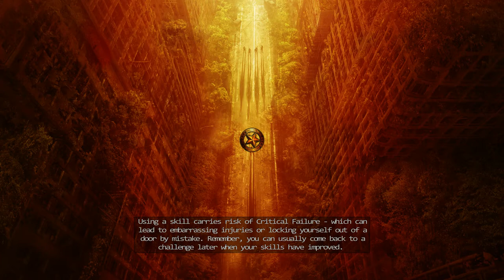WASTELAND 2: DIRECTOR'S CUT Walkthrough Part 19 "Return To Ranger Citadel"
Wasteland 2: Director's Cut Gameplay Walkthrough Part 19 includes checking in with Vargas at the Citadel and meeting with all the senior officers there. This walkthrough for Wasteland 2: Director’s Cut available on the PlayStation 4, Xbox One, Nintendo Switch and PC will include the Full Game, Main Campaign, Story Missions, Side Missions, Collectibles, Gameplay, Exploration, Companions and Ending.

Wasteland 2 is a post-apocalyptic role-playing video game developed by inXile Entertainment and published by Deep Silver. It is the sequel to 1988's Wasteland, and was successfully crowdfunded through Kickstarter. After the postponement of the original release date from October 2013, it was released for Microsoft Windows, OS X, and Linux in September 2014. An enhanced version of the game, named Wasteland 2: Director's Cut, was released in October 2015, including versions for PlayStation 4, Xbox One, and Nintendo Switch.

The game is set in an alternate history timeline, in which a nuclear war between the United States and Soviet Union took place in 1998 in relation to an impact event involving a cluster of meteors that sparked a global nuclear war. On the day of the cataclysm, a company of U.S. Army Engineers were in the desolate southwestern desert constructing bridges in an area with a number of small survivalist communities and a newly constructed federal death row prison with light industrial facilities. The soldiers sought shelter in the prison, expelled the inmates, and invited nearby survivalists to join them shortly thereafter. Years later, together they formed "the Desert Rangers, in the great tradition of the Texas and Arizona Rangers", to help other survivors in the desert and beyond it.

The game begins in 2102, fifteen years after the events of the original Wasteland, with the Rangers now occupying the former Guardian Citadel, which had formerly housed deranged technology-worshipping monks (the Guardians), but is now fully under Ranger control after the monks had been wiped out by the Rangers. The experienced ranger Ace is found dead by locals with signs of violence on his body. This greatly troubles General Vargas, the leader of the Desert Rangers. General Vargas, just a few days prior, sent Ace out to investigate a strange radio signal that speaks of "man and machine becoming one" while threatening to attack and wipe out the Desert Rangers. Controlling a squad of newly recruited rangers, the player is tasked with finding out who killed Ace and why they did it, and try to complete Ace's original mission.